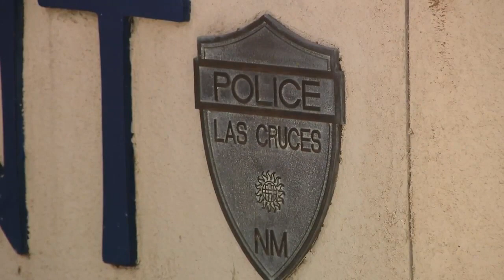Las Cruces PD and DASO collaborate on real-time crime center amidst crime surge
Two law enforcement agencies in southern New Mexico joined forces to get resources for a Real Time Crime Center.

Las Cruces Police Chief Jeremy Story has previously mentioned working towards an RTCC, a center that would allow his department to be more proactive than reactive.